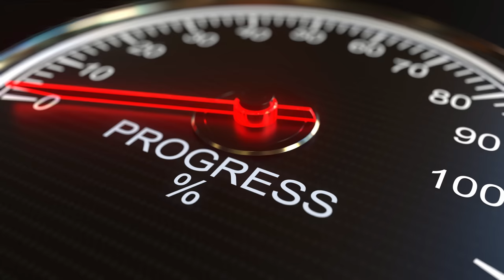Top Tips for Older Learners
Don't be afraid to start harmonica no matter what age you are! Here are 9 great tips from some of my older students to help you get started or keep going on your Blues harp journey.

TIMESTAMPS
00:00 - Intro
00:30 - TIPS!
02:17 - Outro

🔥 JOIN OUR HARMONICA SCHOOL & COMMUNITY

This lesson comes from my harmonica school curriculum. If you are committed to taking the next step and improving your harmonica playing check out my online harmonica school where you can get EVERYTHING you need to become a great harmonica player!